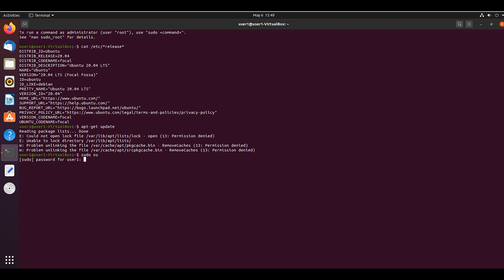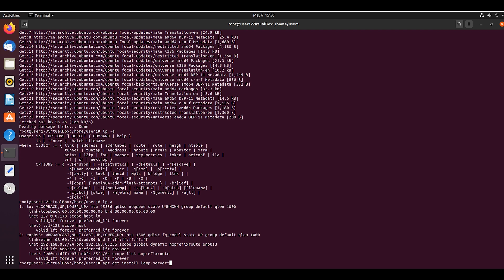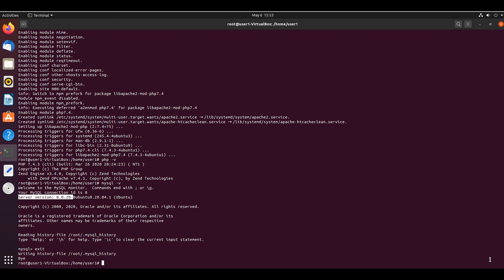How To Install PHP 7.4 and MySQL 8 on Ubuntu 20.04